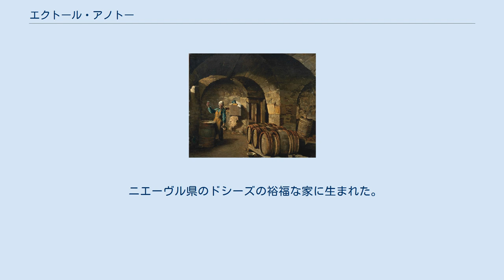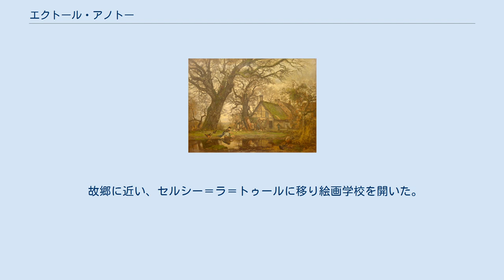エクトール・アノトー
エクトール・アノトー（Hector Hanoteau、1823年5月25日 - 1890年4月7日）はフランスの画家である。
 ニエーヴル県のドシーズの裕福な家に生まれた。
兄に軍人のアドルフ・アノトー(Adolphe Hanoteau)がいる。
1841年にパリのエコール・デ・ボザールに入学し、ジャン・ジグーのスタジオで学んだ。
1849年に若手画家の登竜門であったローマ賞に応募するが落選した。
 1853年に兄が駐留していたアルジェリアのメデアを訪れ、オリエンタリズムのスタイルの絵画を描き、1855年のパリ万国博覧会の展覧会に出展した。
 1858年には、友人のギュスターヴ・クールベ と共作で『水浴びする2人のヌード』(Deux femmes nues)を描いた。
 1860年に結婚するが、息子のマルセルを残し、翌年妻は亡くなった。
 故郷に近い、セルシー＝ラ＝トゥールに移り絵画学校を開いた。
教えた学生にはLouis Marandat、Louis Marion、Gustave Comoyや Paul Martinや息子もマルセルがいた。
ブラジルのイポリト・ボナヴェントゥラ・カロンやガルシア・イ・バスケス(Domingo García y Vásquez)らの外国からの学生も教えた。
 1870年から1892年の間、セルシー＝ラ＝トゥールの村長を務め、1872年にレジオンドヌール勲章（シュバリエ）を受勲した。